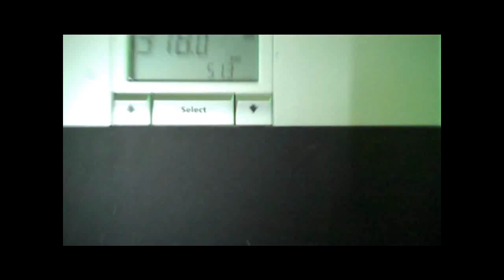Monday Weigh In 05/24/2010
My Monday Weigh In